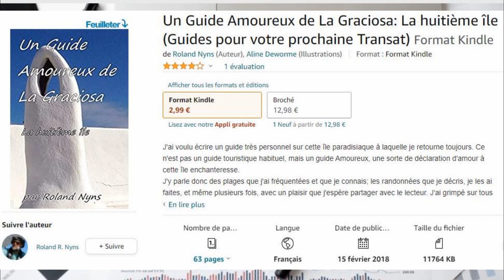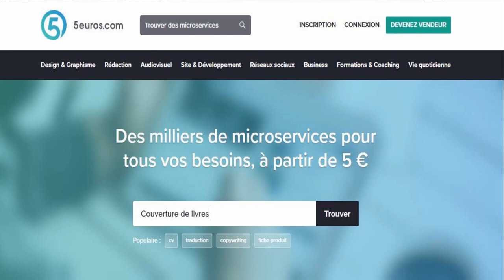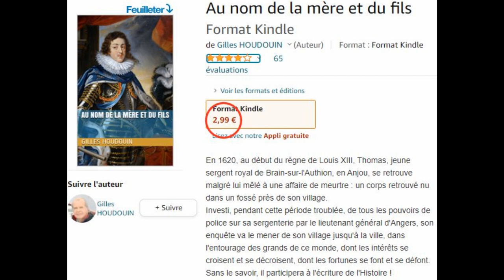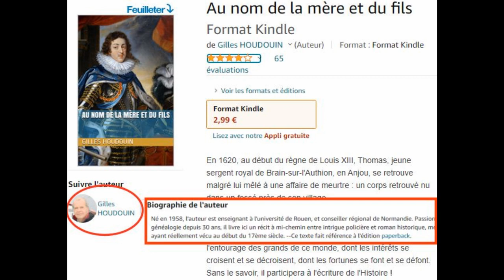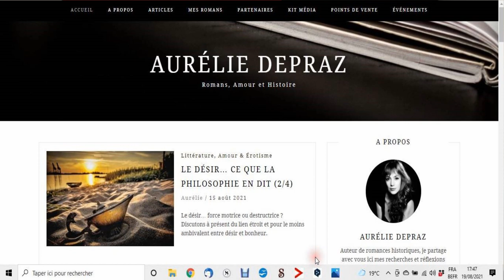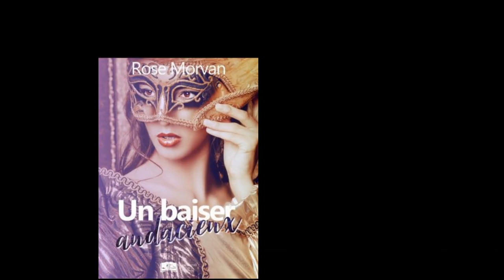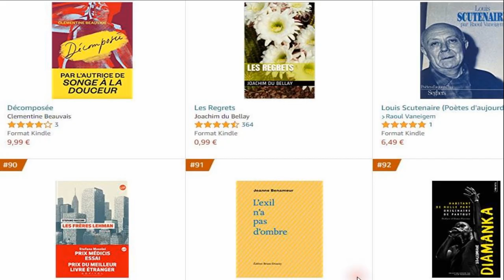Pourquoi mon livre ne se vend pas?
Dans cette petite vidéo, je tente de donner 11 raisons pour lesquelles vos livres ne se vendent pas, et autant de pistes pour y remédier.

et recevez gratuitement mon ebook, « Autopublier chez KDP: Tout ce que vous avez toujours voulu savoir et n'avez jamais osé demander ».
Quelques liens:
La page auteur de Marcel Chazot (en remerciement pour la citation)
La page auteur de Gilles Houdouin (à titre d’exemple)

Achetez un de mes livres:
- « Formater un ebook et le publier: Produire un ebook professionnel pour Amazon, Kobo, et la Fnac avec l’éditeur gratuit Sigil »
- « L’art de la non-fiction: Comment écrire ce livre pratique qui est en vous?
- « ChatGPT écrit votre roman: Faites Bosser l'Intelligence Artificielle pour vous !

NOTE: Cette description contient des liens affiliés qui vous permettent de trouver un article ou un service mentionné dans la vidéo et de soutenir la chaîne sans que cela ne vous coûte quoi que ce soit.
Même si la chaîne peut gagner des commissions grâce à cela, vous n'êtes pas obligé de cliquer sur ces liens. Merci de votre compréhension.